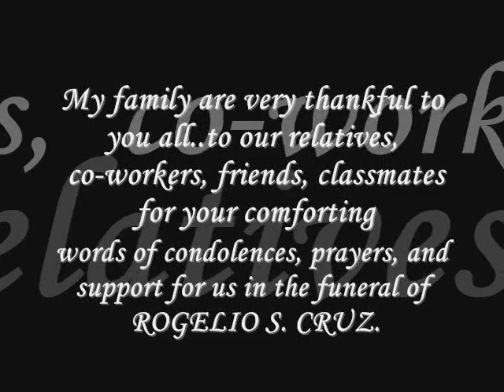Final Rest of Rogelio S. Cruz (part 2)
My family are very thankful to you all..to our relatives, co-workers, friends, classmates for your comforting words of condolences, prayers, and support for us in the funeral of ROGELIO S. CRUZ. Most specially for Boy & James Santiago family...

created by Mara Claire Cruz and Marcelo Cruz, Jr.